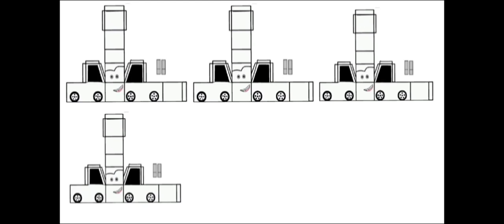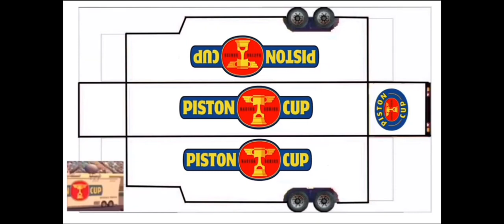Papercraft Cars (Parte 29)